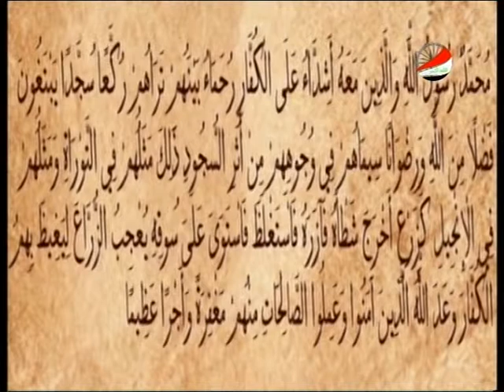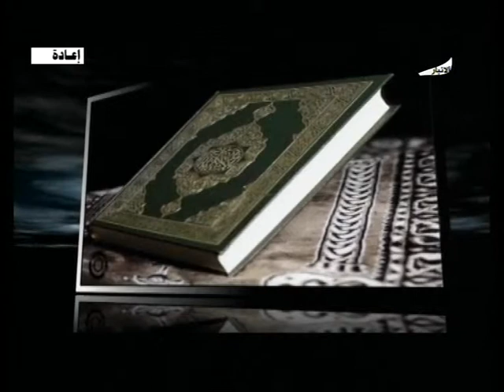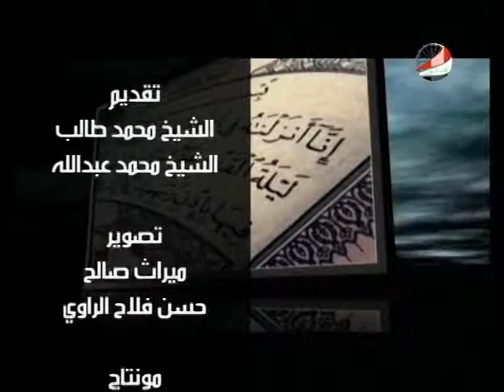محمد رسول الله والذين آمنوا معه - سيدنا علي بن أبي طالب رضي الله عنه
♥ رسائل النور ♥
منتديات رسائل النور ، موقع علمي إيماني ..
رسائل النور على الفيس بوك (صفحة) Face Book
رسائل النور على الفيس بوك (مجموعة) Face Book
رسائل النور على اليوتيوب YouTube
رسائل النور على تويتر Twitter